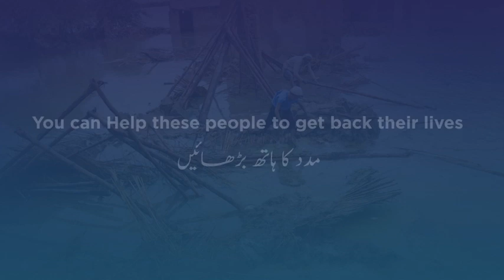Imran Khan Gives Clear Message To Maryam Nawaz | Imran Khan Chakwal Jalsa | 19 Sept | TE2P